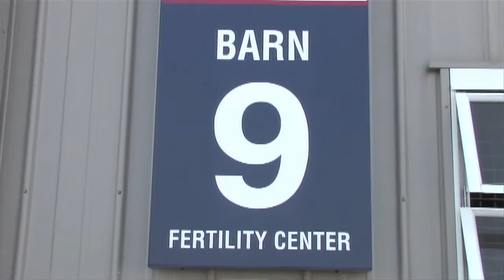Abortion in Horses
Dr. Karen Wolfsdorf discusses equine abortion causes and precautions.